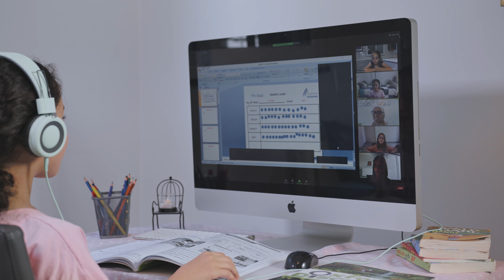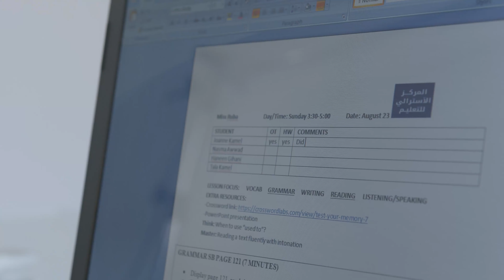Australian learning Center Live Classes - TVC